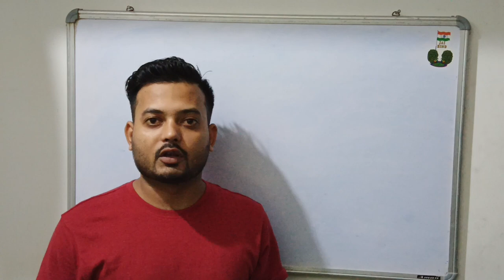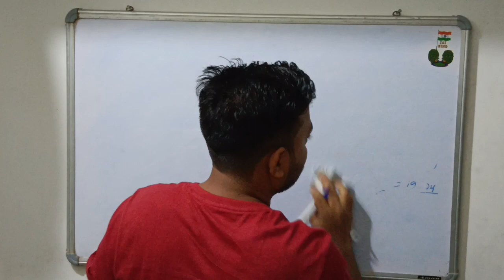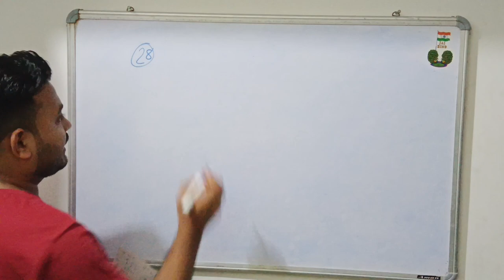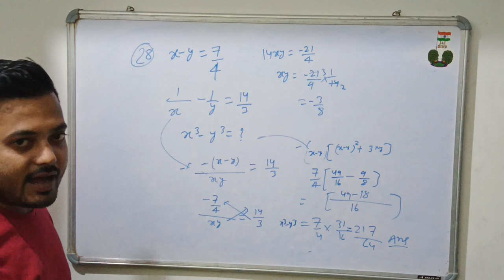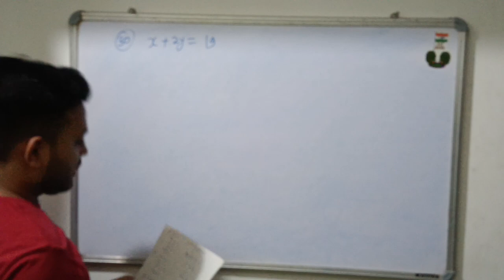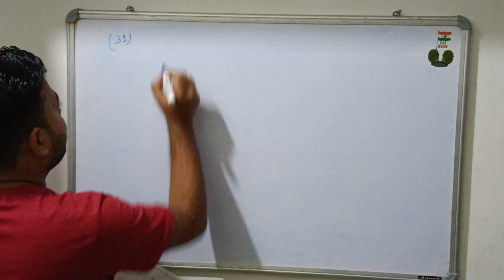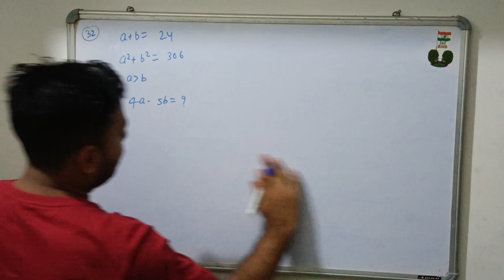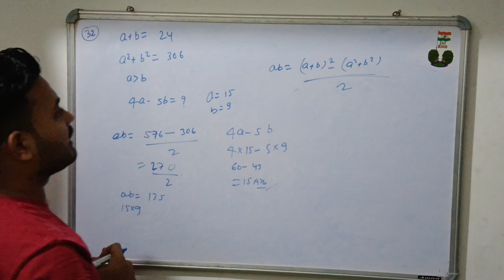Algebra class 4 by Rohit singh